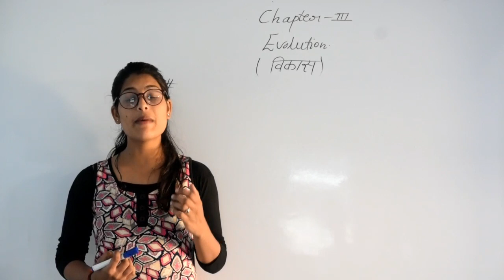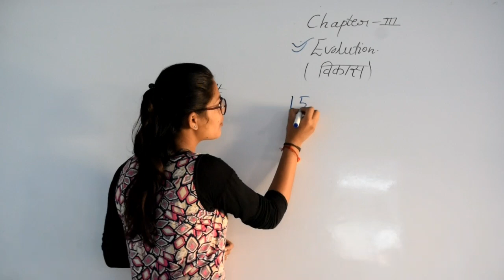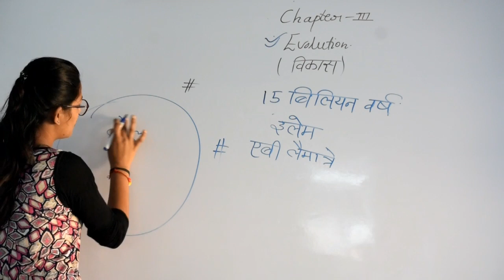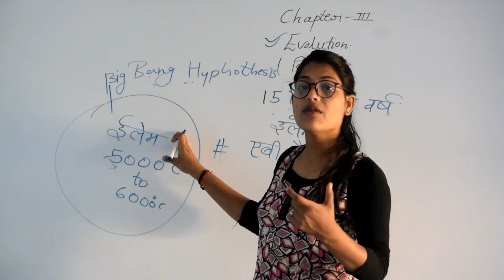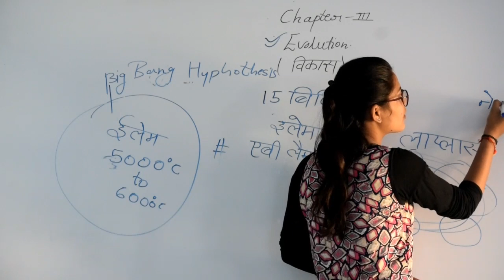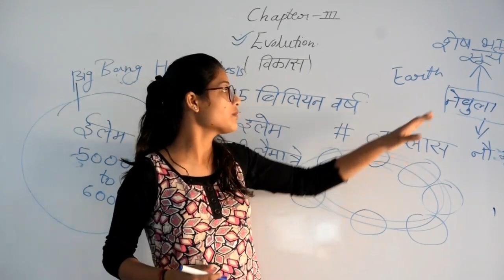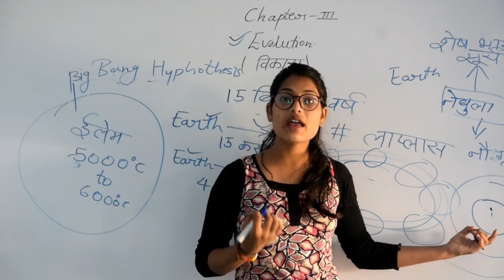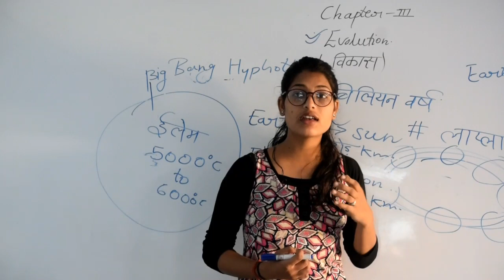12th Biology : UNIT-7 Chapter-3 Evolution ( विकास ) सामान्य परिचय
12th Biology : UNIT-7 Chapter-